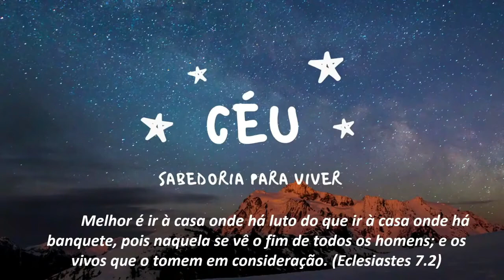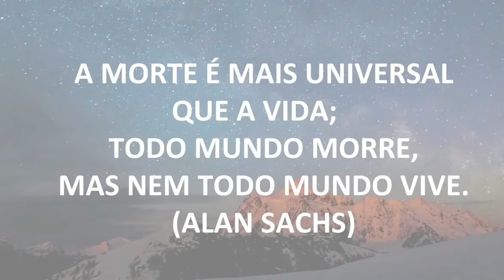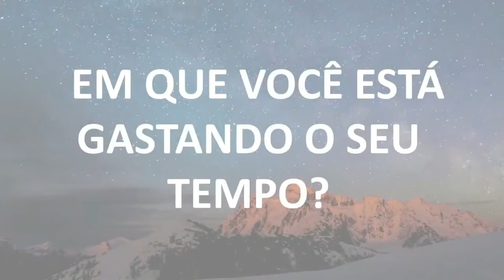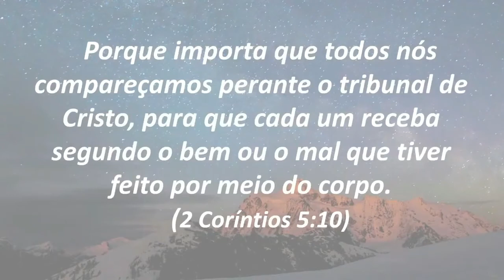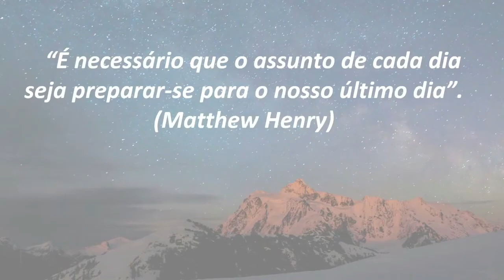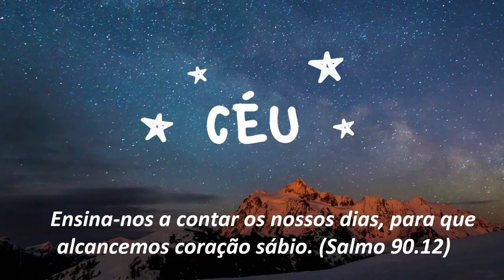Série Céu - Sabedoria para viver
Observe pessoas próximas ao fim da vida!
A maioria faz mudanças radicais quando descobre sua condição terminal.
A proximidade da morte nos faz valorizar aquilo que realmente é importante.
Quando uma pessoa está morrendo com uma doença considerada incurável, ela não está preocupada com o número de vezes que o seu time preferido foi campeão.
A sua preocupação está focada em assuntos realmente prioritários e que, na correria do dia a dia, não haviam sido corretamente valorizados.
Dão-se o direito de dizer o que de fato sentem e de fazer aquilo que realmente querem.
Pedem perdão e perdoam.
Não pensam mais apenas em si mesmas,
procuram aqueles que amam e lhes dizem quanto realmente significam.
Choram, escrevem cartas!
Parece que adquirem uma nova percepção em relação às prioridades, como o relacionamento com Deus e com o próximo.